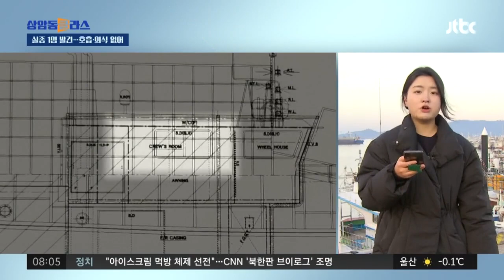청보호 실종자 1명 발견, 호흡·의식 없어…신원 확인 중 / JTBC 상암동 클라스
전남 신안 앞바다에서 어선 '청보호'가 전복된 지 사흘째입니다. 밤샘 수색 작업 도중 실종자 가운데 1명이 발견됐는데, 현재까지 호흡과 의식이 없는 상태입니다. 지금까지 총 12명의 선원들 가운데 3명이 생존했고, 8명의 생사는 아직도 확인되지 않고 있는데요. 현장에 나가 있는 취재기자 연결해서 자세한 상황 알아보겠습니다.